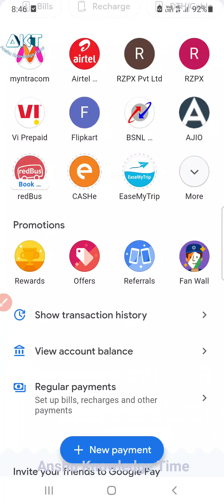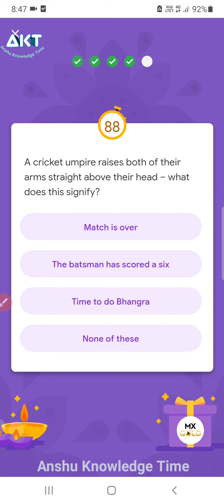Google Pay Fan Wall Quiz Answers Today Win 20₹ Cashback | 13 November 2021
G Pay quiz answers today
Fan Wall answers Google
Fan wall quiz today
G Pay new offer today
Google pay new offer today
Fan Wall new quiz answer
New Update Google pay
New Update Fan Wall Google pay